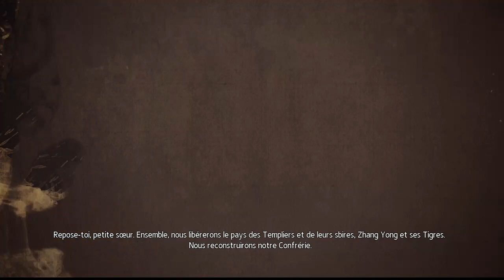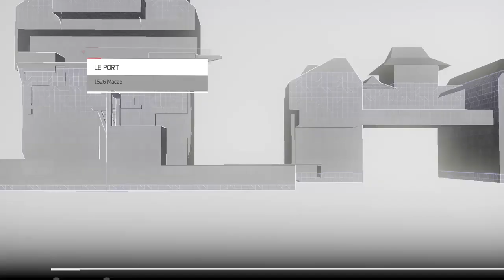Assassin's creed chronicles China : Gameplay Fr party 1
Incarnez Shao Jun dans sa quete de vengeance contre l'empereur de Chine au 16e siecle avec un gameplay inedit en 2,5 D. Jouez un assassin furtif aux techniques de combat et à l'équipement inédit. Vivez l'histoire de la célèbre Shao Jun, la derniere assassin de la confrerie chinoise. Plongez dans les magnifiques environnements du grand empire de chine. playthrough fr, walkthrough fr, let's play fr, sequence 1 la fuite, sequence 2 le retour, sequence 3 le port, -- Watch live